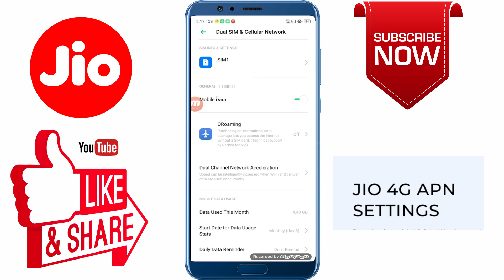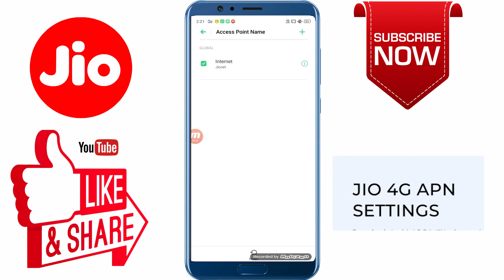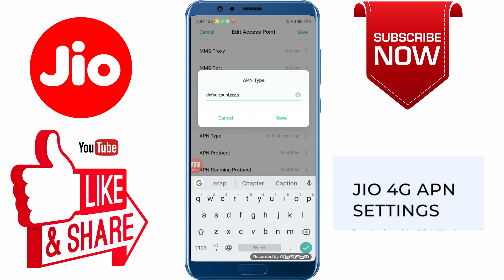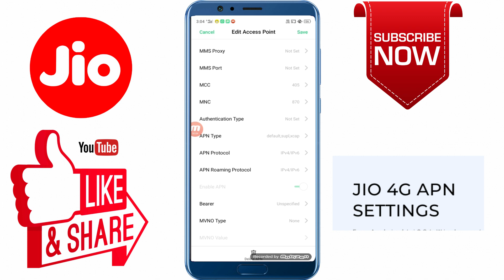Jio 4G VoLTE APN Setting For Realme Mobile Now (To Fix No Internet Problem)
Hello Dosto,
Phirse ek new video aa gayi hai. Is video mai maine bataya hai ki Realme mobile me internet issues ko kaise solve kare jab aapke paas jio ki SIM ho.
Aapse request hai ki video ko pura dekhe taki aap koi bhi step miss na kare.

Hope Aap video ko enjoy karege.
Agar aapki koi tech se related koi problem hai to comment section me jarur dijiye.